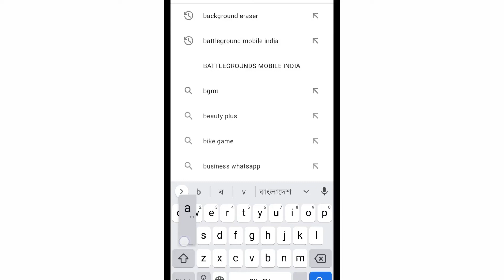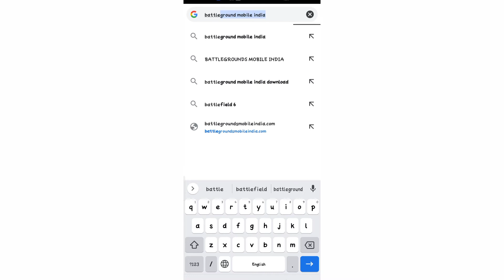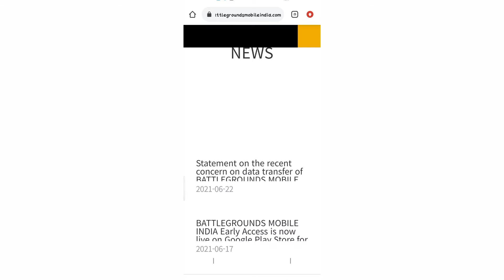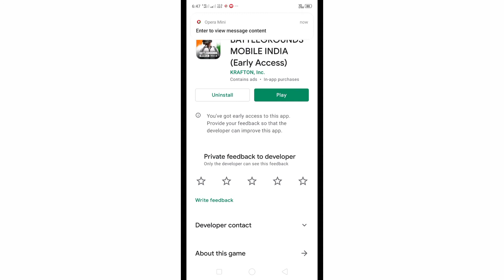Battleground Mobile India Download | How To Download Battleground Mobile India | Download BGMI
Namoskar Bondhura
ekhane apnader Battleground Mobile India ki vabe download korben

1 Battleground Mobile India
2 BGMI
3 PUBG INDIA
4 Battleground Mobile India Download